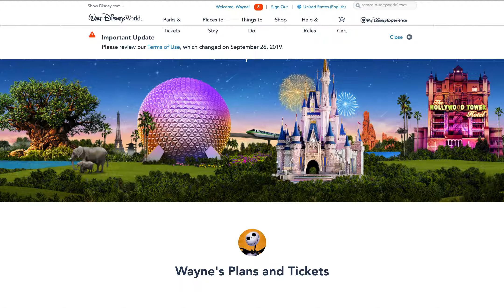Using the My Disney Experience Website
You can use the Disney Experience site and app to make all your Disney travel plans. Here's a glimpse of my family's plans.